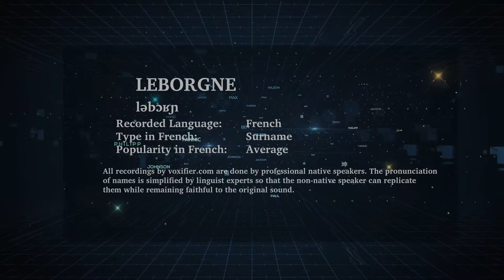How to Pronunce Leborgne in French - Voxifier.com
This is the French pronunciation, popularity, and phonetics recording of the surname Leborgne. The same name may exist in other languages with different pronunciations.